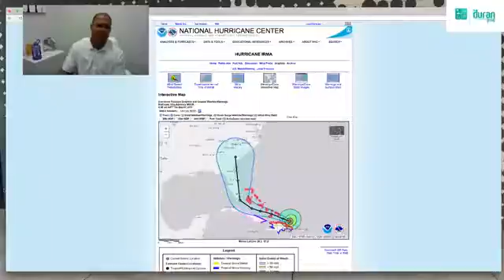September 7, 2017 | Hurricane Irma Update 2